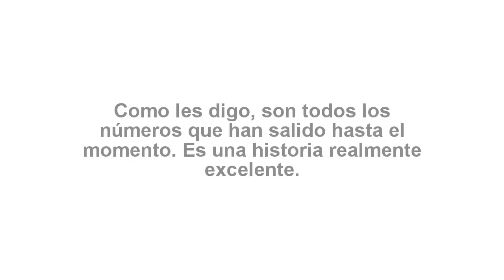CÓMICS - Descargar Superior Spider-Man COMPLETO en Español